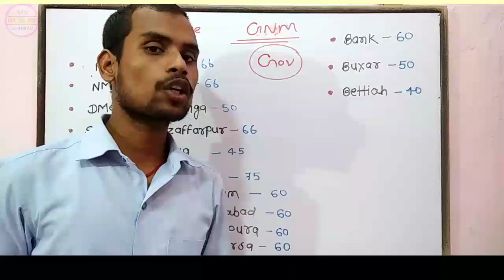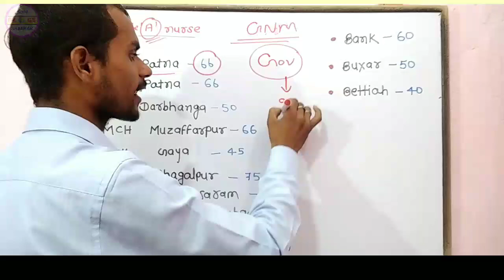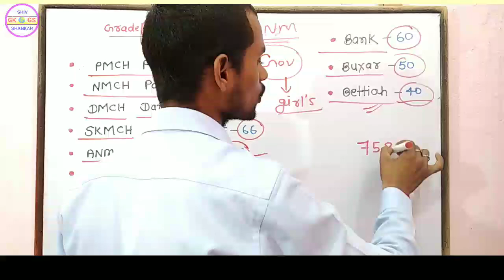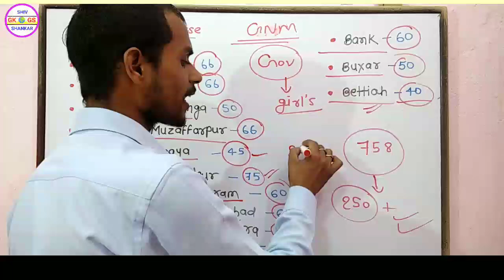बिहार में Government College में कितना GNM का Seat's है! 💥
telegram Link 👇👇👇 Join kare

हमारे चैनल पर आप सभी का स्वागत है

Bihar में GNM (Grade A nurse)
का Total Seats, 758 है!

GNM only Girls के लिए है!

        Thanks  All  Student's